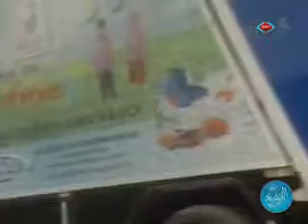برنامج الألوان السبعة - الإسراف والاستهلاك غير المتزن